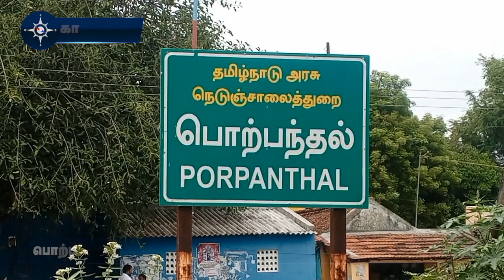தலைகுப்புற ஏரிக்குள் பாய்ந்து கவிழ்ந்த வேன்! ஆஸ்பிட்டலில் 11 பேர் அட்மிட் | porpandal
காஞ்சிபுரம் மாவட்டம் உத்திரமேரூர் அடுத்த சீத்தனக்காவூரில் இருந்து படப்பையில் உள்ள பேக்டரிக்கு 20 தொழிலாளர்களுடன் ஒரு வேன் சென்றது.

காலை 7 மணி அளவில் பொற்பந்தல் ஏரி கரையில் சென்று கொண்டிருந்தது. எதிரே வந்த ஒரு வாகனத்துக்கு வழி கொடுக்க வேனை டிரைவர் சற்று ஒதுக்கினார்.